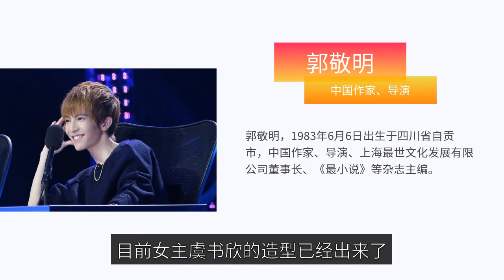Prosperity index of dramas to be broadcast: Shenyin is far ahead, Yun Zhiyu rushes to the second pla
The popularity index of the drama to be broadcast: Shen Yin is far ahead, the cloud of feathers rushed on the second, Xiao war works on the list Shen Yin official announcement after the start of the discussion is very high, one because the male and female protagonists in this drama are very hot, the second is that the original of this drama is very popular, is the sequel of a thousand ancient jade dust. Shen Yin has been low-key opening earlier, because of the ban on entertainment so no official announcement, after the official announcement of the lineup, the discussion immediately rose to the first, but also directly drive the boom index of this TV series. As expected, the immortal genre TV series is still very popular and there is never a shortage of traffic and discussion. Shen Yin ranked number one in the popularity index of TV dramas to be broadcasted, and the second place was no surprise. The second place is the drama Cloud of Feathers directed by Guo Jingming, starring Yu Shuxin Zhang Linghe and others. The flow of these two because of the Canglan trick has increased substantially, just opened a great degree of discussion, Guo Jingming's aesthetic is still very online, the current female lead Yu Shuxin shape has come out, wearing a black dress, the back is also very aesthetic. The female lead of the cloud of feathers approaching the male lead originally had a purpose, wanting to snare information, but did not expect, in the process of getting along day by day, but slowly like each other, which sounds like another very sadistic setting. The third place is the female forensic doctor JD. the reason why the female forensic doctor's popularity index is so high is because this drama is a suspenseful criminal investigation drama, and now it has been scheduled. The reason for this is that it is a suspenseful drama and there is no shortage of expectation and discussion, and this time it is also starring Choi Cheuk Yin and Chung Yan Tong. Female forensic medicine is mainly in the form of a unit to tell the story of female forensic medicine to solve the case, let us look forward to the performance of these two it! The floating figure edge ranked fourth, is a relatively high call for a costume drama, the male lead Wang Hedi by the influence of the Canglan trick, the popularity of a substantial increase. It has been proven that as long as there is a good stylist, will play a certain additive effect on the actor's face performance, Wang Hedi with this drama smoothly harvested a lot of netizens like, his floating picture edge was also once pulled up the heat. The current expectation is very high. The next is Xiao war's jade bone remote, jade bone remote ranked in the fifth position. There are always people who say that Xiao Zhan's Jade Bone Remote is about to be aired, from the summer holidays to now, we do not quite believe it, but half a year has passed, it should also be arranged on, right? After all, this TV series has been killed for a long time, but also the audience is very much looking forward to a drama of the immortal type. Xiao Zhan's face value is naturally nothing to say, although previously affected by some things, but does not affect the popularity of people in the slightest. The female lead, Ren Min, although in the face and height of the problem more than suffer from trolling, but the heavy acting skills are very good, so other problems can still be tolerated. The princess played by Ren Min in Qingpingle was liked by many viewers and her acting skills were really online. In addition to the above mentioned several TV series, warm sweet, teenager song line, to the wind, to love for camp and many other TV series are on the list, Tan Songyun and Wang Kai to the wind should be fast, which TV series are you most looking forward to?